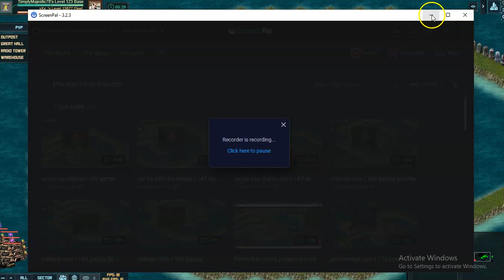xxx L152 gangz gobbler 1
Hoi Pirates,

Yup, bounty sucked because of these gobbler loving pirates :D

GLHF Pirates

NB. I own no rights to the music played in the video.

If for whatever reason you feel overly charitable, donations are accepted at these addresses:
BCH: ppjyqe0c5a8l6sf20ft7zvvzeula2xn05vw07g6g8v

BTC: 33fMuELyzNSWavgmPAsRtAu5jmDccJS34q

ETH ERC20: 0x25E0783e200f1A39c425A75b5c1bD917c085b19a

USDC ERC20: 0x2963C45d949E728B1B632DD3D6eA428E475cD84B

Thank you pirates